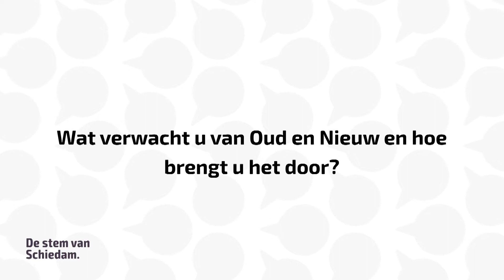SCHIE TV: De Stem van Schiedam: Wat verwacht u van de jaarwisseling en hoe brengt u die zelf door?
De vraag aan de Schiedammers op oudjaarsdag: Wat verwacht u van de jaarwisseling en hoe brengt u die zelf door?